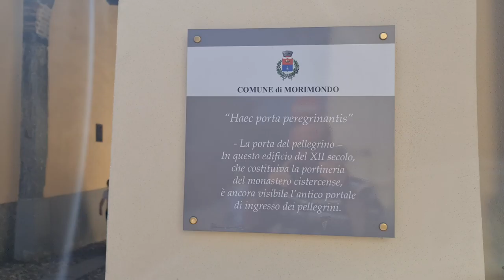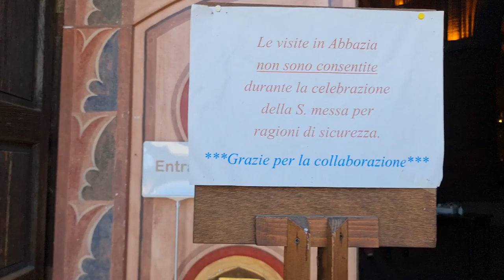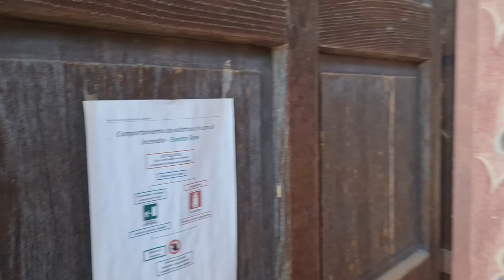2022 07 31 ore 11 15 08 Morimondo 3 (vicino all'Abbazia cistercense)